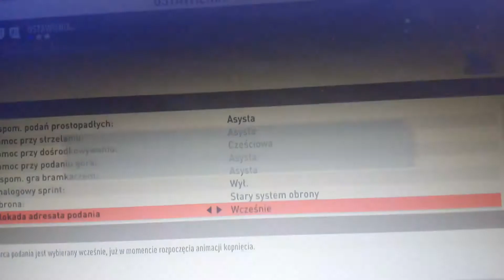FIFA 20 PKO EKSTRAKLASA GÓRNIK VS JAGIELONIA 9:0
MECZ  NA DZIŚ GODZINA  20 .00